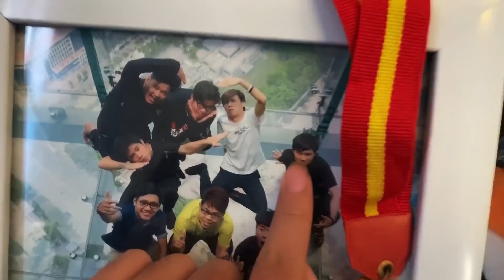Channy & Béo Chuyển Nhà Mới | Channy béo Vlog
✔ Nếu trong khi xem video có xuất hiện quảng cáo, hãy xem hoặc click quảng cáo để ủng hộ mình nha ^^